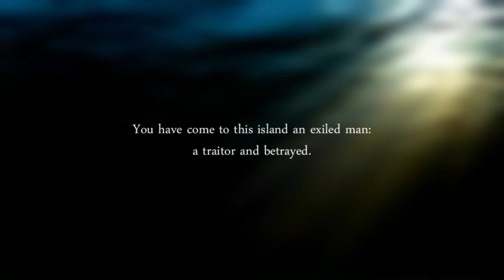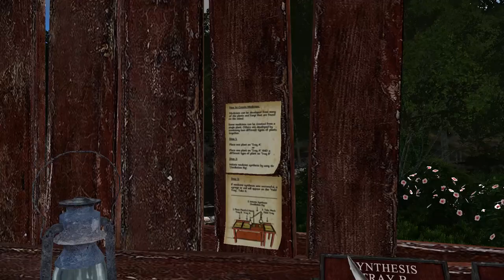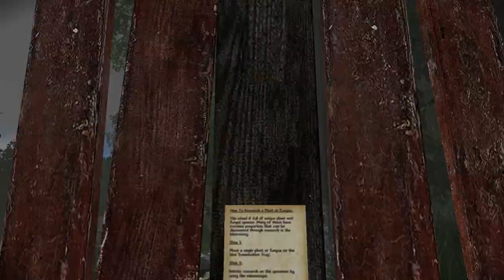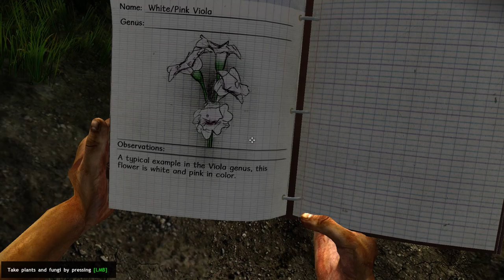Miasmata Let's Play - Martin the Rock [Part 1]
In this episode, Genna starts to go a little crazy.
In this playthrough. he falls on his face a lot while a bull-lion tries to kill him.